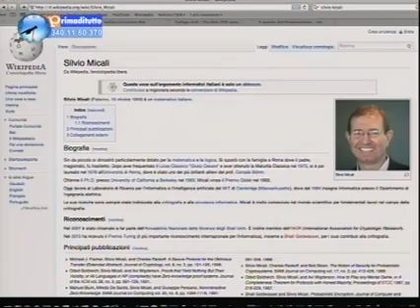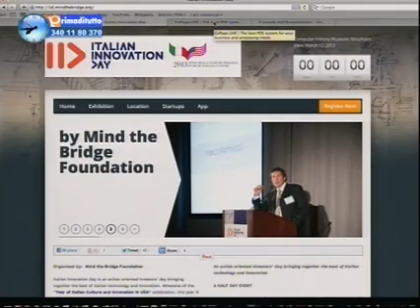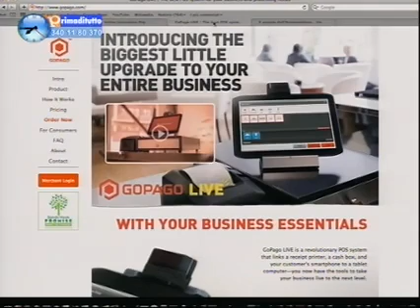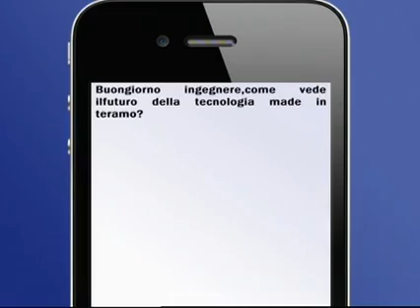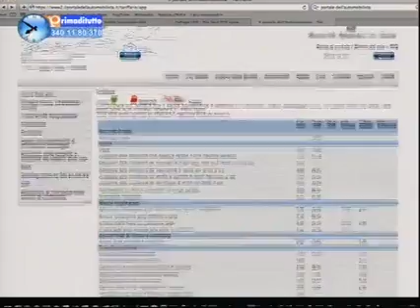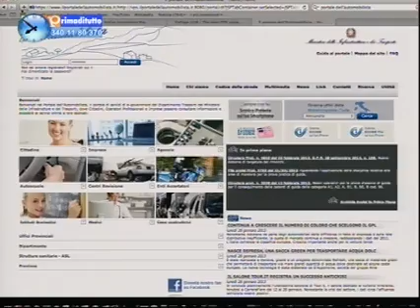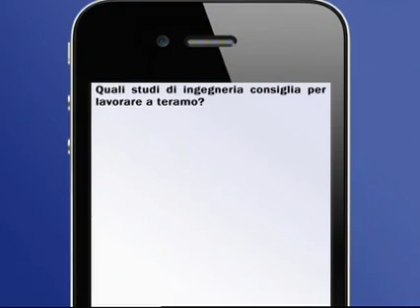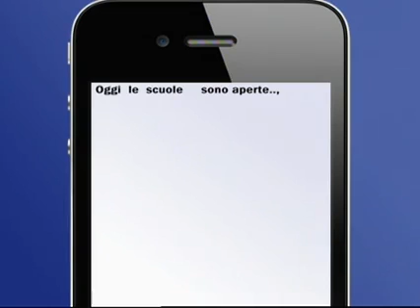Venerdì 15-03-2013 - Teleponte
La mia rubrica di informatica nel programma televisivo di Teleponte, Prima di Tutto.
I principali argomenti trattati in questa puntata sono: il Premio Turing a Silvio Micoli e l'apporto degli italiani all'informatica, il portale dell'automobilista, il wifi nei locali pubblici.